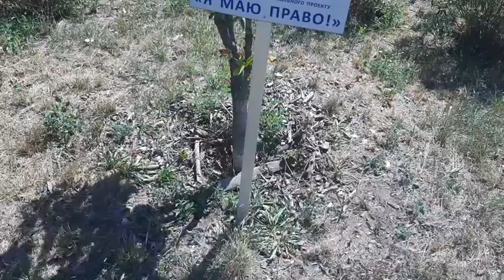київська халтурщина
в Києві я буваю часто..то мене від цього міста тіпає..може старість..а може те..як прекрасне місто падає у прірву..вже не цвітуть каштани..а хвиля дніпровська така брудно зелена та липка -що страшно палець туди засунути